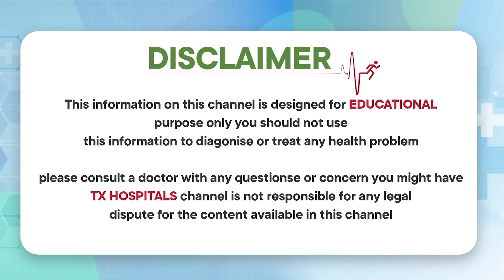A Story of Healing and Happiness || Happy Patient Story || Dr. K. Tarun Rao || TX Hospitals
Cardiac Sciences
Neuro Sciences
Renal Sciences
Gastro Sciences
Cancer Institute
Mother & Child
Orthopaedics & Rheumatology
Emergency & Critical Care
Internal Medicine
Pulmonology
Anaesthesia & Pain Management
Dental & Maxillofacial
Dermatology & Cosmetic Care
ENT
Eye / Ophthalmology
Psychiatry
Physiotherapy & Rehabilitation Centre
Radiology
Laboratory
Endocrinology
Genetic Medicine
General Surgery
Dietetics & Clinic Nutrition and Transplantation Medicine

1) WhatsApp Group: Ask your questions to our Expert Doctors, Join us

orthopedic doctors in hyderabad,
top orthopedic doctors in hyderabad,
orthopaedic specialist in hyderabad,
ortho specialist in hyderabad,
best orthopaedic hospital hyderabad,
orthopaedic hospitals in hyderabad,
best orthopedic surgeon in hyderabad,
orthopedic surgeon in hyderabad,
best ortho surgeon in hyderabad,
famous orthopedic surgeon in hyderabad,
pediatric orthopedic surgeon in hyderabad,